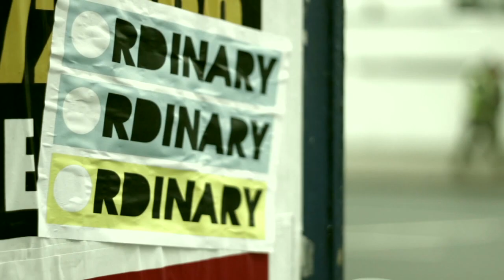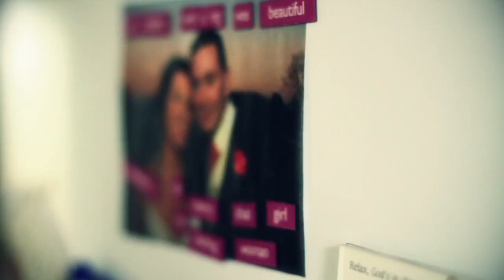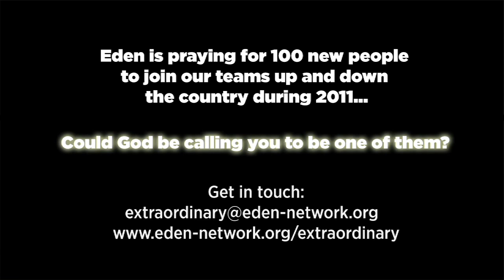Being Extra Ordinary, film #5: Being Gav + Maz